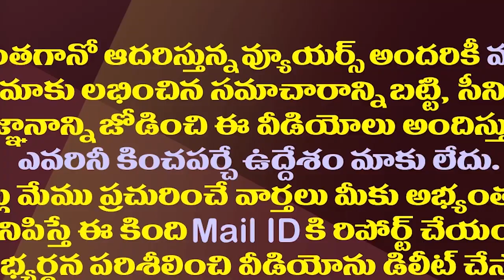రాజకీయ చక్రబంధంలో పవన్ కళ్యాణ్.!| Pawan Kalyan Is Fixed As Lokesh Announces Chandrabbau Wil Next CM